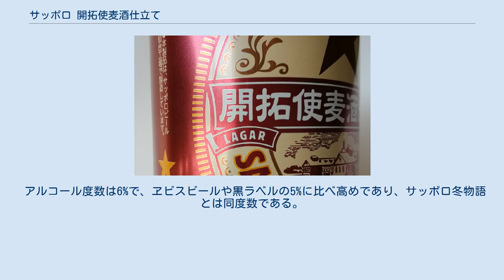サッポロ 開拓使麦酒仕立て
サッポロ 開拓使麦酒仕立て（サッポロ かいたくし ばくしゅじたて）は、サッポロビール（以下、企業名については「サッポロ」と表記）とファミリーマート（以下、「ファミマ」）が共同開発し、2021年に数量限定で発売された缶ビールである。
パッケージの誤記により一度は発売中止を決定したが、多くの消費者から寄せられた要望により中止を撤回して販売され、食品ロスが回避された事例となった。
 350ml缶と500ml缶の2種類が販売された。
デザインは赤レンガをイメージしたえんじ色を基調とし、表面・裏面にクリーム色の円形のラベルが描かれている。
ラベルを左右に「開拓使麦酒仕立て」のロゴが書かれたリボンが横切り、その上半分に金色の★印、下半分に民営化後の札幌ビール製麦所のイラストが描かれた。
「開拓使麦酒仕立て」のリボンの下部左右に「LAGAR」「BEER」と書かれた小さなリボンが添えられたが、「ラガービール」の正しいスペルは「LAGER」であった。
 2021年1月5日のサッポロのプレスリリースで、同年1月12日よりファミマ約16,300店で数量限定発売する旨が発表されたが、パッケージの誤記を受け、「商品のパッケージもお客さまに提供する品質の一つ」であるとして1月8日に発売中止が発表された。
 中身の品質には問題がなく、サッポロではできるだけ廃棄が出ないよう検討したが、発売中止決定時点ではすでに缶に詰められた状態であった。
食品ロス問題を扱うジャーナリストの井出留美がFacebookで取り上げたところ、スポーツ用品メーカーモルテンの広報室長から「EじゃなくてもAじゃないか!キャンペーン」のアイデアが寄せられた。
Twitterでも「EじゃなくてもAじゃないか」のハッシュタグを付けたツイートが相次いで投稿され、お客様相談室には多くの消費者からこのビールの販売を求める声が寄せられた。
 参議院議員の竹谷とし子は食品表示法を所管する消費者庁および酒税の保全及び酒類業組合等に関する法律の所管官庁である国税庁にそれぞれ確認したところ、いずれの法律にも抵触しないとの回答が得られた。
サッポロも関連法規を確認し、所轄官庁とも相談の上で、販売することに問題ないと判断。
発売中止のリリースから成人の日の連休を挟んだ5日後の1月13日に、サッポロ・ファミマの両社より発売中止を撤回し、2月2日に発売を開始することが発表された。
この件については食品ロス削減に取り組む消費者庁も関心を寄せており、1月21日にサッポロ社長の高島英也が消費者庁を訪ね、井上信治消費者担当大臣に直接面会して経緯を報告した。
 本件について、市場調査会社の日本トレンドリサーチが1月17日から18日にかけて2200人を対象にアンケート調査を行ったところ、食品・飲料のパッケージの商品名に誤記があった場合に製造元が廃棄することについて86.0%が「もったいない」と回答。
自分が買うつもりだった食品・飲料のパッケージに商品名の誤記があった場合、36.1%が「購入する」、54.8%が「値引きなど条件によっては購入する」と回答し、「購入しない」は9.1%にとどまった。
 麦芽とホップのみを原料とした麦芽100%生ビールである。
サッポロの公式サイトによると、開拓使麦酒醸造所で行われていた3回煮沸製法で濃厚な麦汁を作ることにより、しっかりとした飲みごたえと、深く豊かな味わいに仕上げたとしている。
 アルコール度数は6%で、ヱビスビールや黒ラベルの5%に比べ高めであり、サッポロ冬物語とは同度数である。